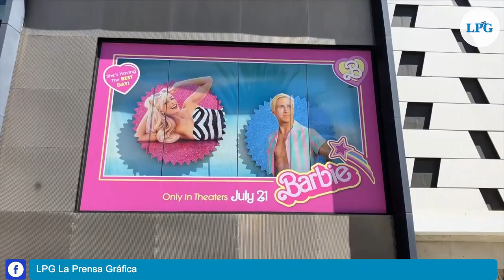La fiebre Barbie del coleccionismo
Desde la primera mujer astronauta hasta la primera candidata a la presidencia por Estados Unidos, Barbie ha sido por generaciones más que una muñeca y se ha convertido en la compañera de aventuras de millones de niñas a nivel mundial.